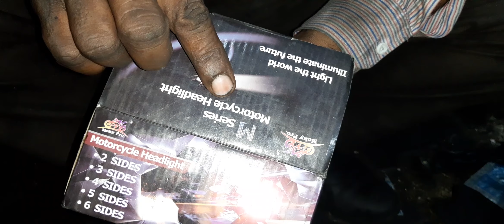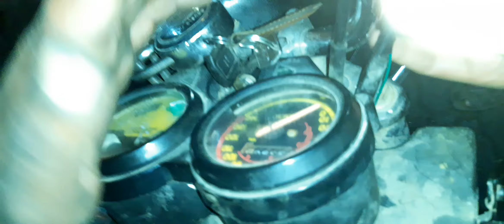बाइक में LED बल्ब लगायें बिना बैटरी से तेज रोशनी वाला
Led bulb lagane pe Bike mai rosani agar kam hai to baik light & mitar light bhi led bulb lagaye to Bike me rosani ayegi our hero Bike mai rosani kam rahegi bajaj ki Bike mai jayda rosani rahegi jaise kailivar 4s boxer ct100 me & paltina old mai en Bike mai and jayda rahegi